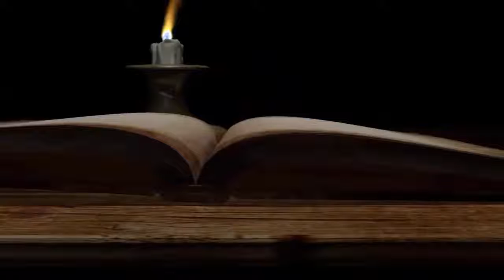ვეფხისტყაოსანი გვაერთიანებს - დასასრული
კითხულობს: ანა ადამია